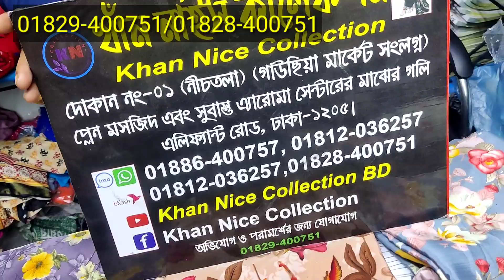ইন্ডিয়ান রিসিকা সিল্ক মাত্র ৬৩০ টাকায়,অর্ডার করলেই ডেলিভারী চার্জ ফ্রি।